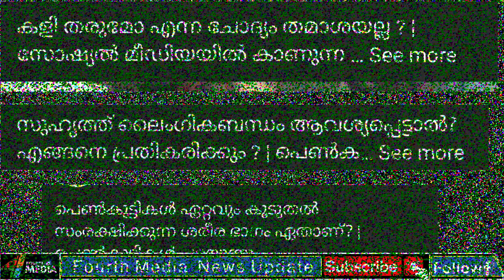ഡബ്ൾ മീനിം​ഗ് അവതാരികയെ പഞ്ഞിക്കിട്ട് കൊച്ചിക്കാർ. അവസാനം കേസും കൂട്ടവും. | Kochi News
ഇനി ഡബ്ൾമീനിം​ഗ് ചോദ്യങ്ങളുമായി വീഡിയോകൾ സോഷ്യൽമീഡിയകളിൽ കുറയും.